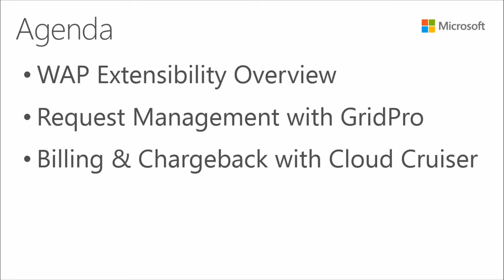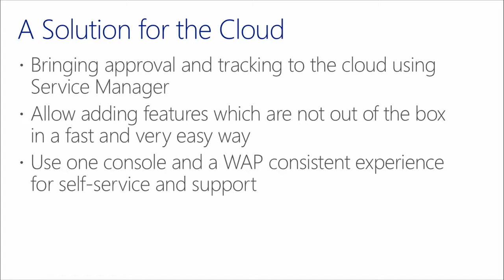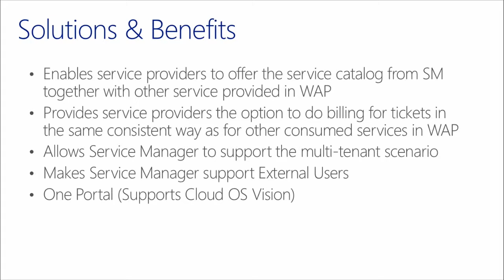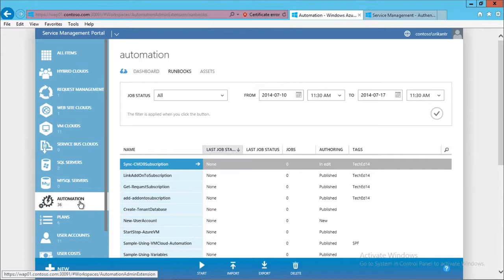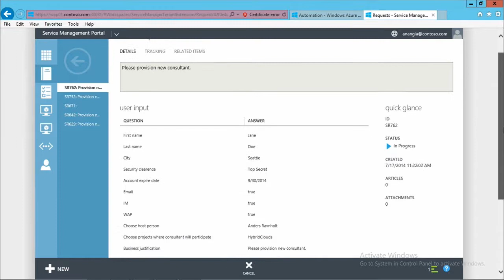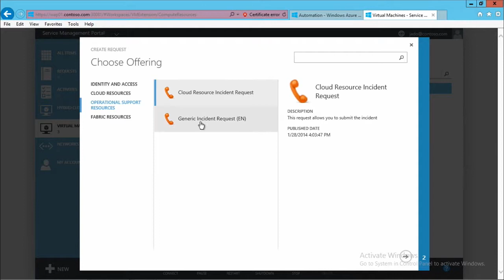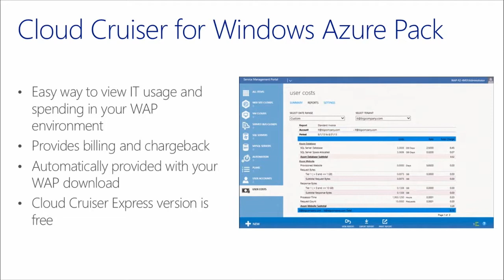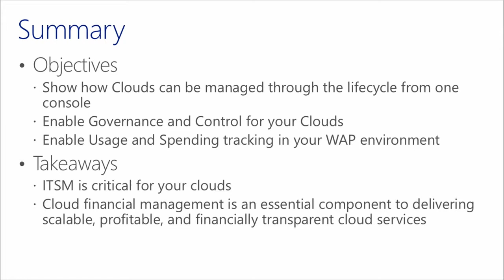Windows Azure Pack Infrastructure as a Service, 06 Extend Services with Third Parties